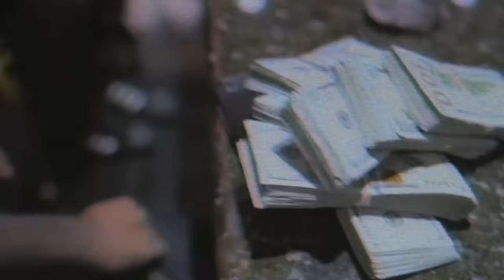Mo3 - Last Time (Official Video)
Listen to the album "Shottaz 4Eva (Deluxe)". Out now!